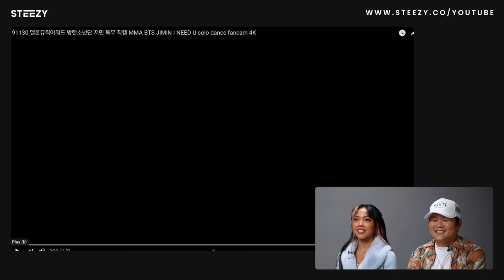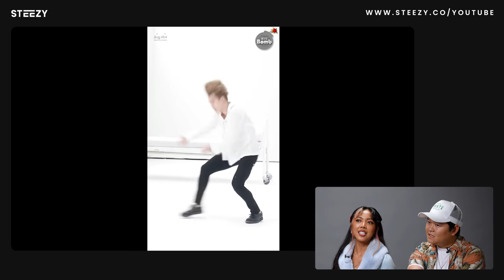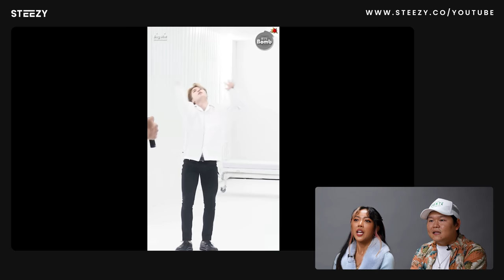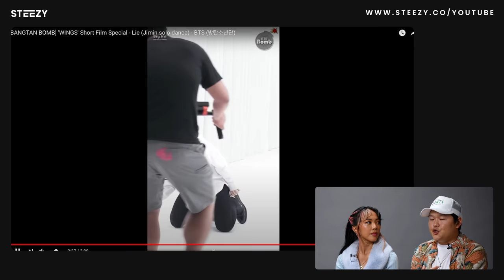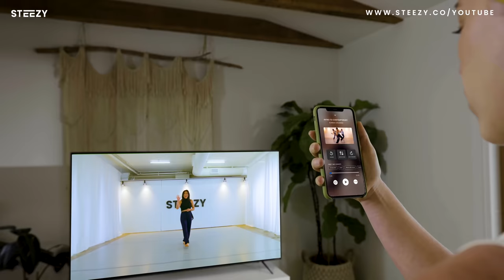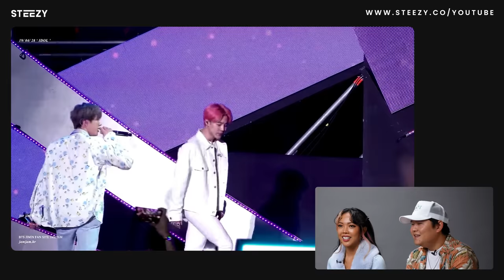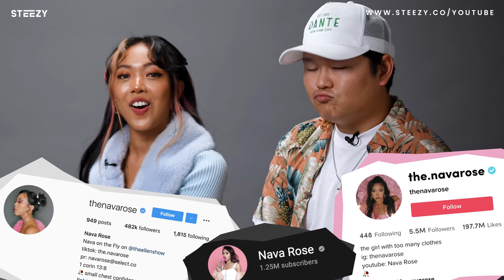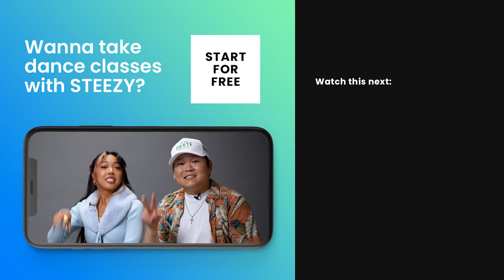Dancers React to BTS Jimin's Dancing ft. Nava Rose | STEEZY.CO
Dancers Claydohboon & Nava Rose react to BTS Jimin's Dancing!

Special thanks to our amazing guest ✨@The.NavaRose✨